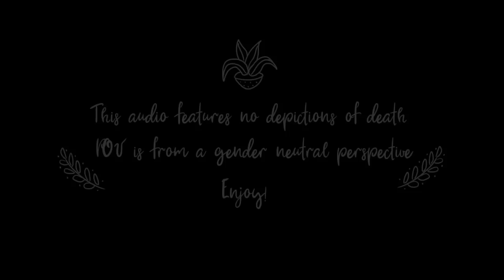ASMR Your Roommate Is An Anteater Girl Roleplay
💀Come on in, the waters great!💀
🌙Socials & How to Support Me! (links in my link tree!)🌙

This video does not feature death